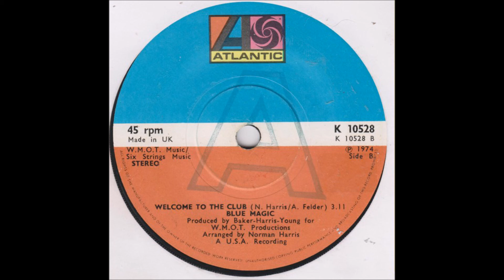welcome to the club- Blue Magic